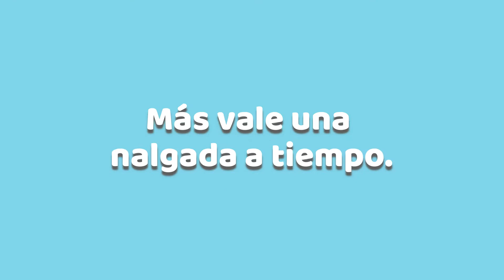Mitos y realidades sobre la crianza en niñas, niños y adolescentes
⚠️🙅🏻‍♀️ Estos son algunos mitos que sostienen prácticas de crianza que perjudican a niñas, niños y adolescentes.